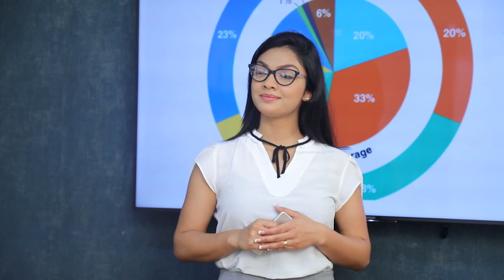එක්සත් ජාතික පක්ෂය මේ රටේ වෙනස්කම් ගොඩක් කරපු පක්ෂයක් | Breaking.lk